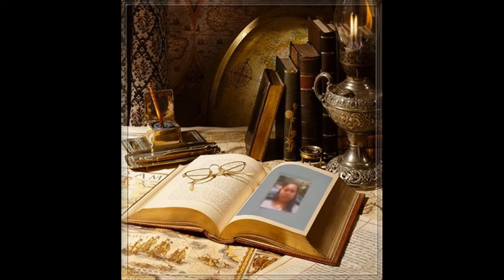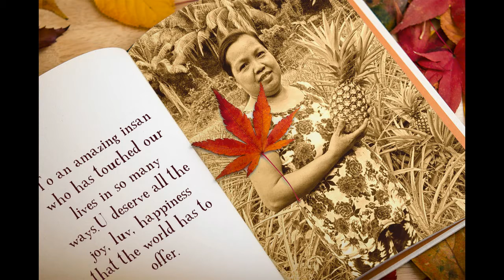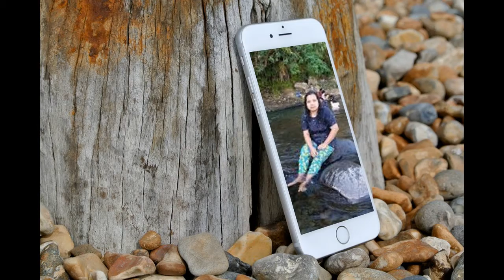Happy Birthday Insan Myla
May the coming years add wisdom, warmth, and success in your life. May the smile on your face stay forever like this. Happy Birthday Insan Myla. We love you..